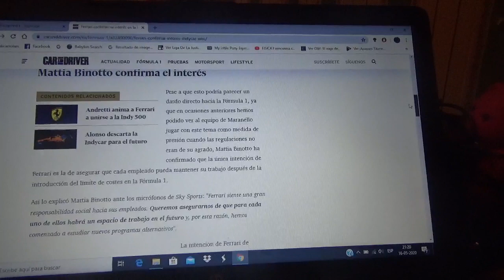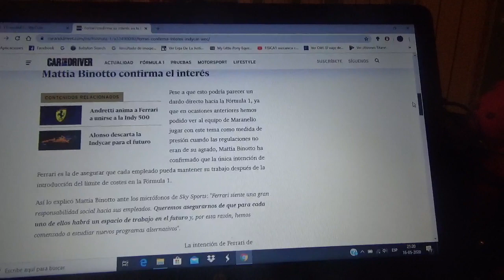Ferrari interesada en la IndyCar y el WEC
El equipo italiano con domicilio en Maranello ven otras opciones ademas de estar en la Fórmula 1